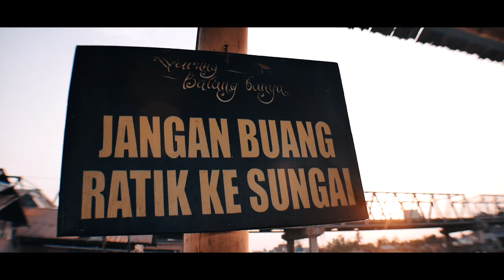Klotok Trip - Susur Sungai Martapura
OUTLOOK PROJECT from Klotok Trip
PT. SARIMEKAR CAHAYAPERSADA, Banjarmasin - Indonesia.